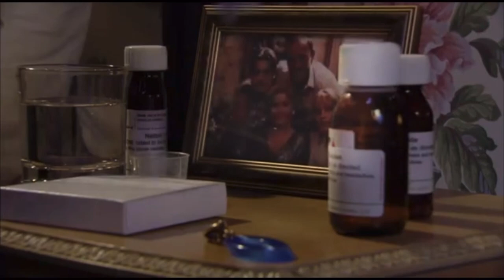EastEnders - Derek Torments Pat & Tanya Helps Pat With Her Medication (1st January 2012)